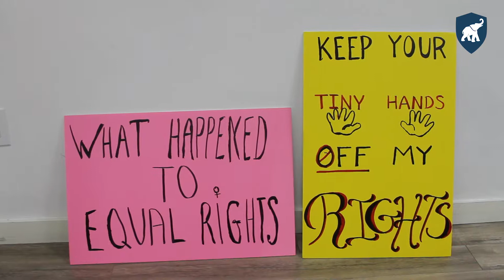O.C. Women's March Art Making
In anticipation of the Women's March in Santa Ana on January 19, marchers and artists came together to make signs and create murals at the LGBT Center.